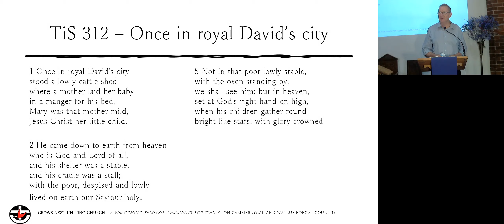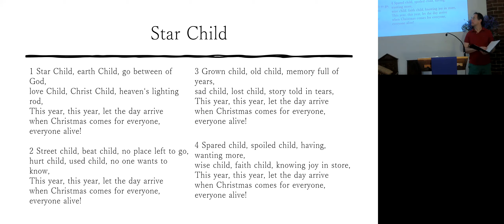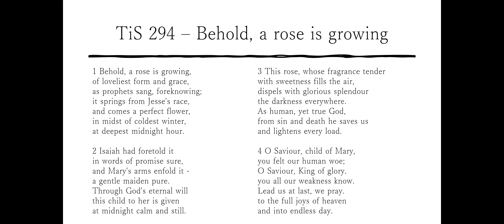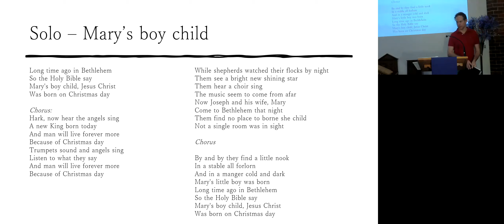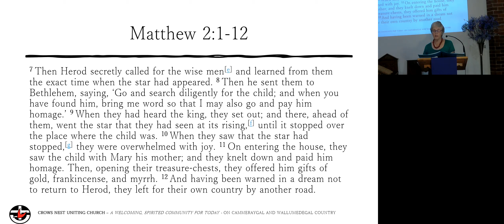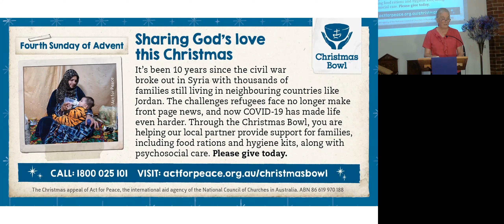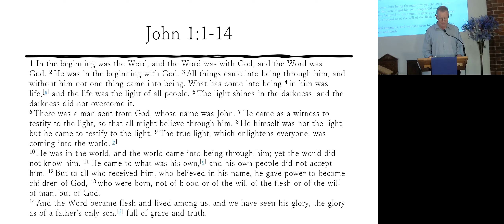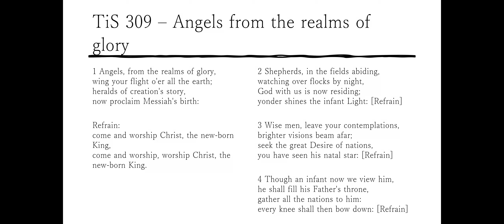Crows Nest Uniting Church Sunday Service 19 December 2021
ADVENT 4
Service of Carols and Lessons
Order of Service
Introit – Jack Keogh
1. Hymn: Once in Royal TiS 312 – verses 1, 2, 5.  [Verse 1, solo voice; verse 2, singers; verse 5, congregation]
2. Welcome and prayers – Michael Thomas
3. Readings: Genesis 1:1-5 and Genesis 22:15-18 (Lorna Basset)
4. Hymn: Star Child
5. Readings: Isaiah 9:2, 6-7 (Cheryl Padmanthan)
6.  Isaiah 11:1-3a, 4a, 6-9 (Bruce Roy)
7. Hymn: 294 (Behold, a rose is growing) [Verse 1, solo; congregation for all other verses]
8. Reading: Matthew 22:34-40 (Margaret Miller)
9. Hymn: A new commandment (TiS 699)
10. Readings: Luke 1:26-35, 38 and Luke 2:1-7 (Gill Glen)
11. Solo: Mary’s Boy Child (Guy)
12. Readings: Luke 2:8-16 (Pru Thomas)
13. Hymn: While shepherds watched their flocks (TiS 299)
14. Readings:  Matthew 2:1-12 (Lin Gourlay)
15. Solo and choir: Coventry Carol
16. Offering and musical interlude
17. Announcements and Christmas Bowl Presentation – Gill Glen and Pru Thomas
18. Prayers of the people  (Bev Cameron)
19. Readings: John 1:1-14 (Michael Thomas)
20. Reflection – Michael Thomas
21. Hymn: TiS 309 (Angels from the realms of glory)
22. Postlude: Cheryl Padmanathan: “Pastorale from the Christmas concerto” by Arcangelo Corelli